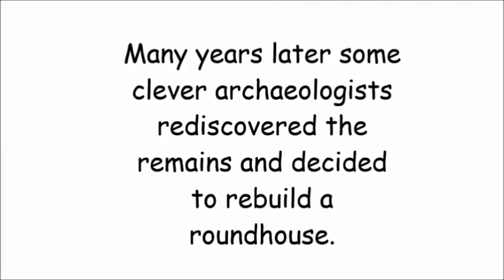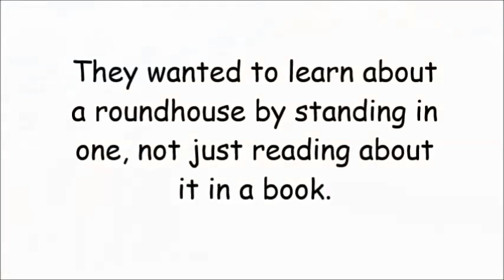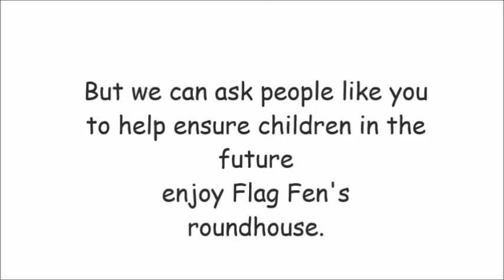Once upon a roundhouse Flag Fen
Film produced as part of Flag Fen Archaeology Park's  fundraising campaign Re-roof the Roundhouse.